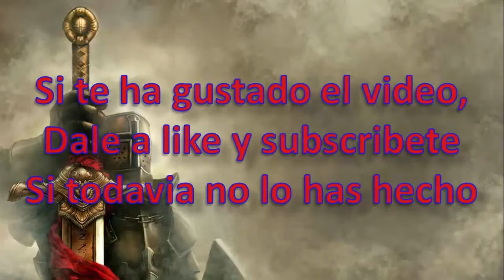Dragon Ball XenoVerse (En Español) - #18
Como no quiero hacer spoilers, no comentare nada. Pero si te ha gustado mi video agradezco que te guste y si tienes algo que decir, no olvides escribir tu comentario en la cajita de comentarios, saludos.